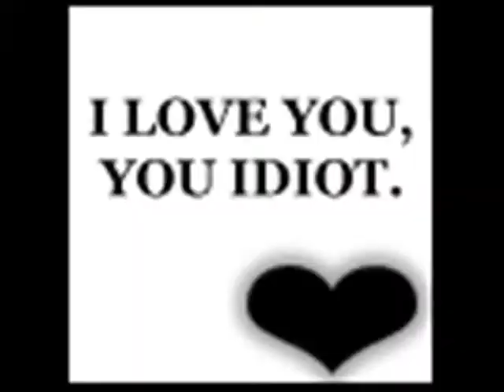A POINTLESS FILM... very pointless.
with no purpose..  so dont watch it.